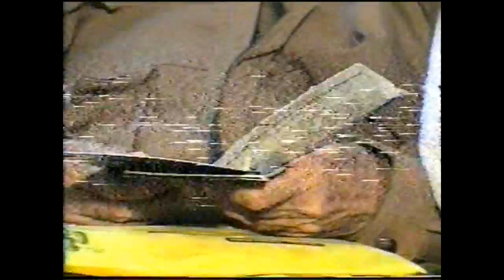Speech of Anwar Fazil Chishti 2005 in Aalmi Hinko Conference 19 November Archive hall